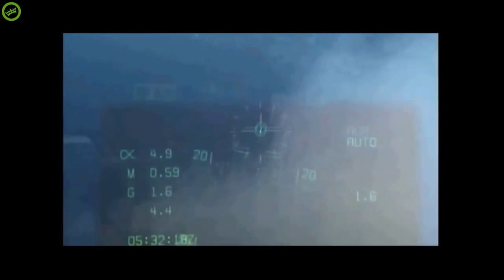Jet Compilation Bullet Proof Skin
A remix of a rather popular jet comp vid featuring a remix of Stay High by Tove Lo. I VERY much like the original, but had to splice in a new track. Bullet Proof Skin from Institute inspired from the Stealth sound track. It just fit to well not to do it. Enjoy both versions